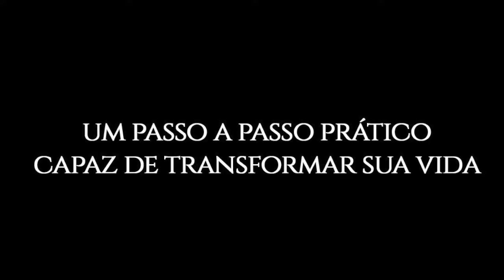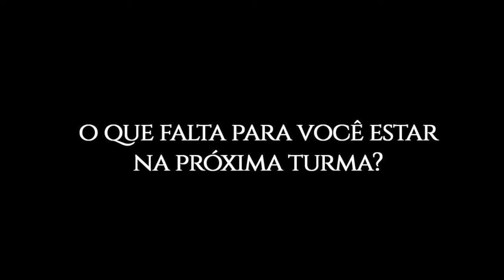Tripla Certificação Internacional em Mentoring GMG | Os depoimentos de quem fez